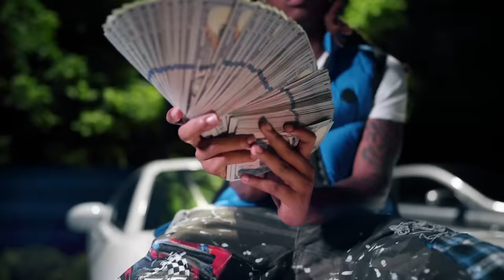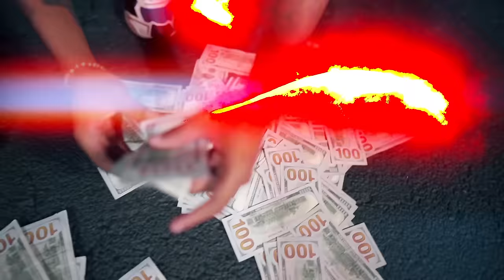Slimelife Shawty - All Summer (Official Music Video)